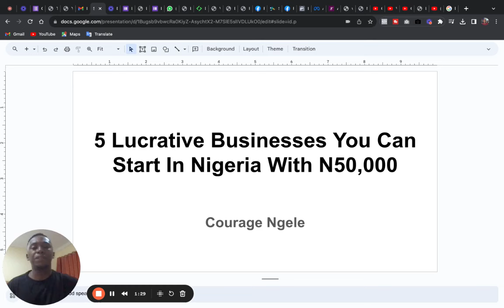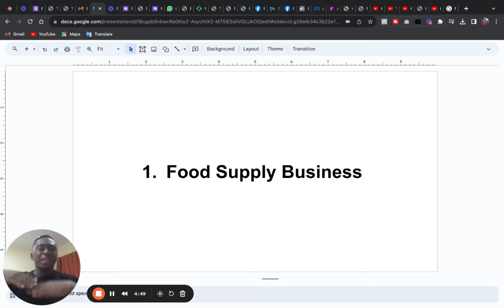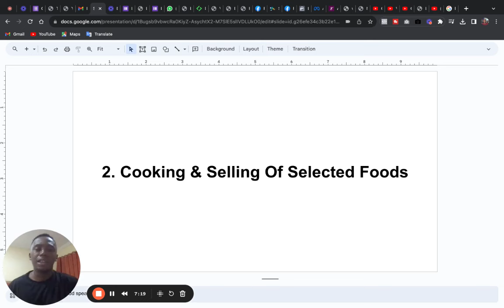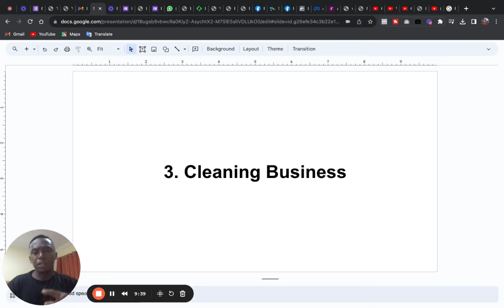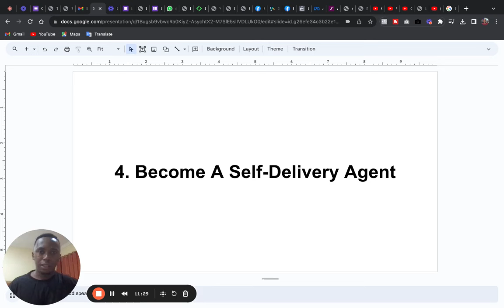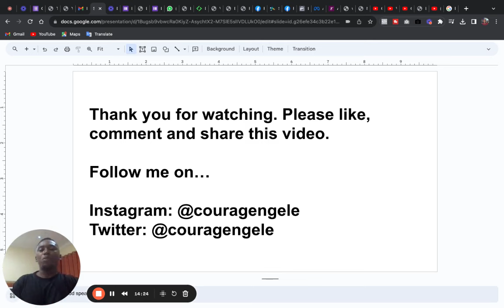5 Lucrative Businesses You Can Start In Nigeria With N50,000 In 2024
Lucrative Businesses To Start In Nigeria

If you are looking for a profitable online business to start in Nigeria, you may have to reconsider and rather look into businesses you can do offline and make money in Nigeria.

In this video, I revealed 5 businesses you can do in Nigeria and make good profit.